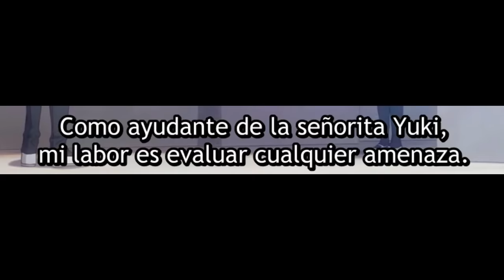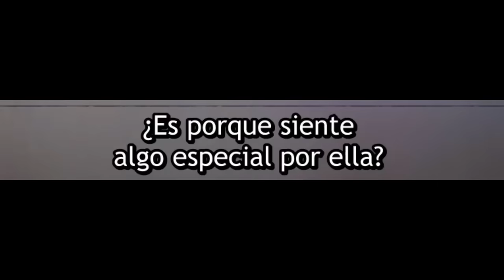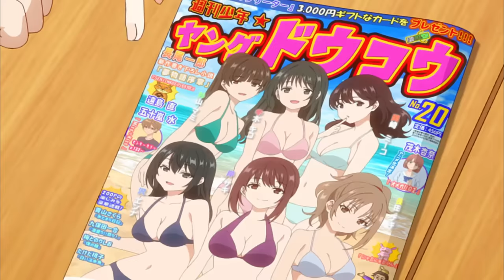Alya encuentra a Kuze viendo revistas indecentes | Tokidoki Bosotto Russia